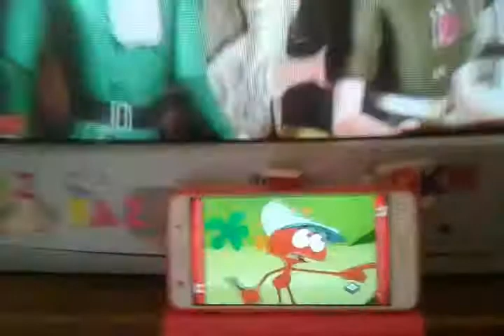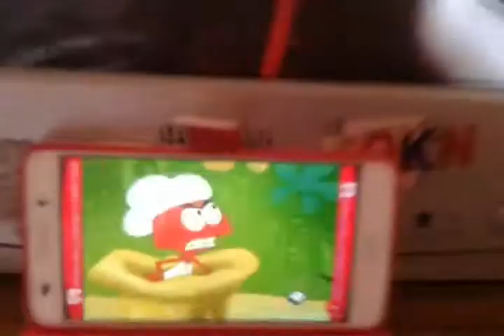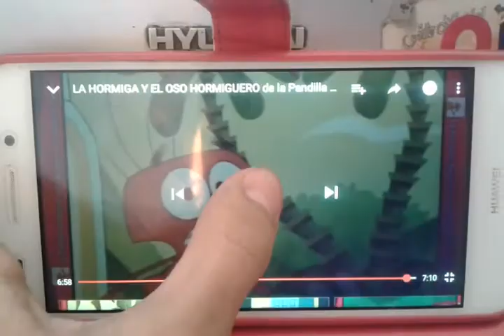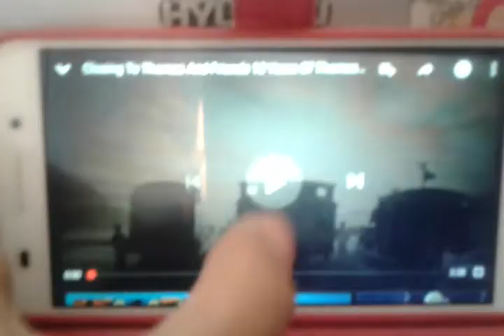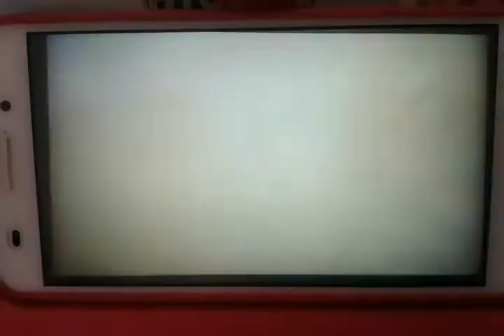10 Rondas Más De Torneo Mundial De Cartas Con La Hormiga Y El Oso Hormiguero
Campamento Silvestre Con La Hormiga Y El Oso Hormiguero